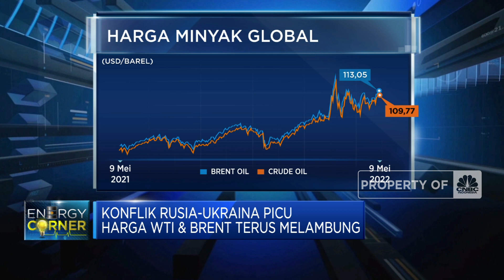Stok Aman, Pertamina Belum Beli Minyak Dari Rusia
Berita lainnya:
Makin Terjun Bebas, IHSG Ambles 3,11% Jelang Inflasi dan PDB

Meski sempat mengaku berminat membeli minyak murah dari Rusia tetapi hingga awal Mei ini PT Pertamina Persero memastikan belum ada pembelian minyak dari negara tersebut.

Informasi selengkapnya dalam program Squawk Box CNBC Indonesia (Senin, 09/05/2022) berikut ini.